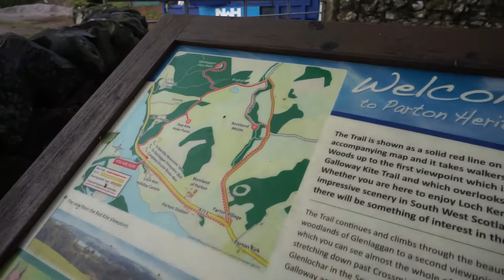Deep & Dark Lochs ~ Wild Swimming in Scotland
The sun eventually made an appearance at Loch Ken 😍 Just In time for another swim 👌🏼

Adventure and Travel Gear

BTW If you're new here I'm George and this is my random travel adventures, why not come & JOIN the JOURNEY😃